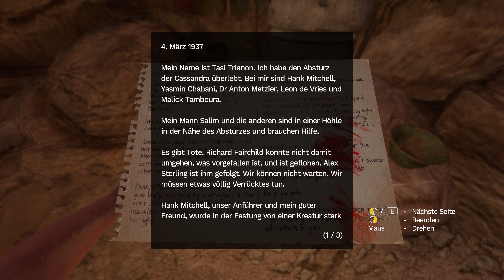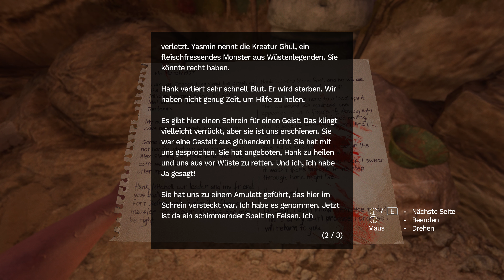Let´s Play Amnesia Rebirth #07 Der Sand verschlingt uns 4K60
Release war am 20. Oktober 2020

Über Amnesia Rebirth

Amnesia: Rebirth, ein neuer Abstieg in die Dunkelheit von den Machern der legendären Amnesia-Serie. Eine erschütternde Reise durch Trostlosigkeit und Verzweiflung, die die Grenzen menschlicher Belastbarkeit austestet.

@ 2020 RaZeRiCeCoLdLP